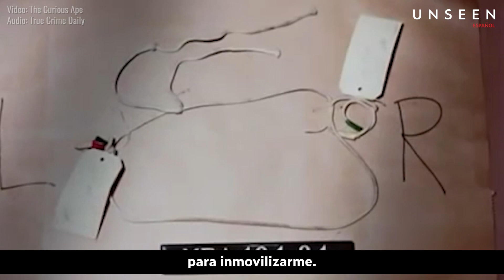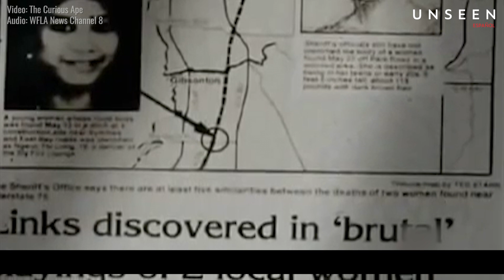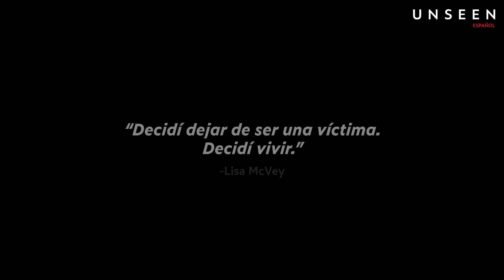Asesino en serie secuestra a una adolescente y ella le LAVA EL CEREBRO | UNSEEN Español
“Un resbalón y hubiera muerto”

Lisa McVey no quería vivir más allá de los 17 años, y el día que escribió su carta de despedida, una camioneta roja comienza a perseguirla cuando regresaba del trabajo a su casa. A pesar de pedalear en su bicicleta lo más rápido que puede, el conductor de repente la arrebata de la calle y le venda los ojos. Durante las próximas 26 horas, depende de Lisa burlar a su captor, quien luego es identificado como el asesino en serie Bobby Joe Long. Hoy, como policía, quiere asegurarse de que esto no le pase a nadie más.

Descubra lo que los documentales sobre crímenes reales no le muestran: casos reales y personas reales, pero con un nuevo giro. Esto es UNSEEN.